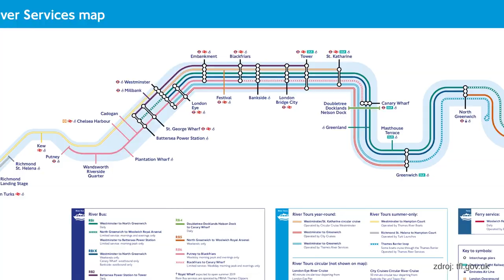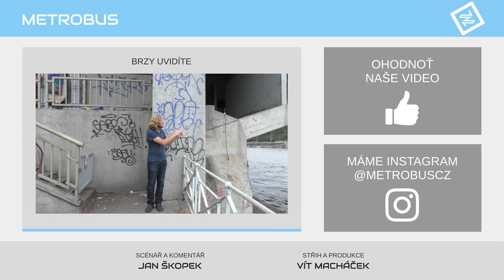Doprava v Londýně | VLOG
V posledním prázdninovém vlogu se podíváme do města se snad nejstarší dopravní historií. Červené autobusy zná každý, ale co dalšího v Londýně zajišťuje městskou dopravu?